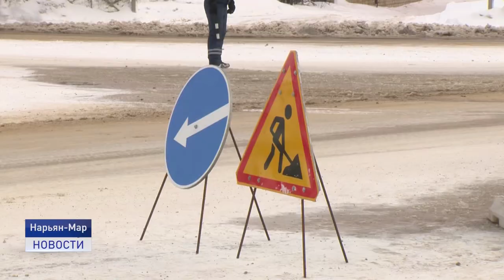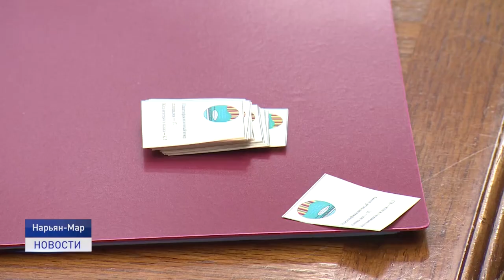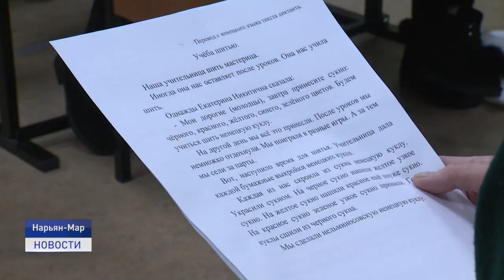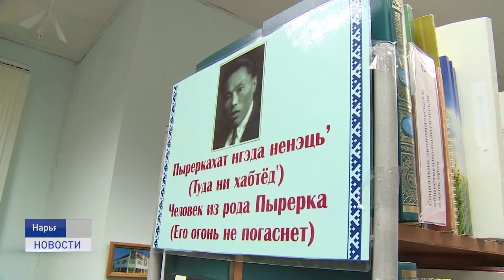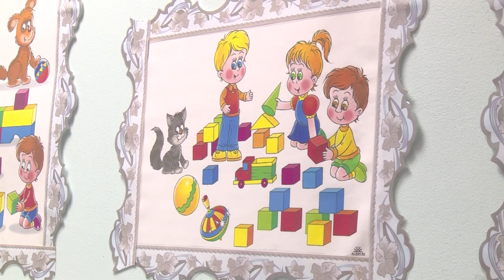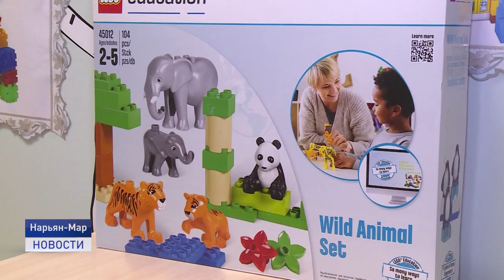Новости Ненецкого округа от 22.02.2022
✅9 домов Нарьян-Мара сегодня утром остались без воды. Причиной стал прорыв трубы на аварийном водоводе в районе улиц Ленина-Первомайская.
✅ В Ненецком округе организованы пункты приема гуманитарной помощи жителям Донбаса и Луганска. Чем можно помочь расскажем сегодня
✅ "Легенды Русского рока". Что готовит эстрадно-джазовая студия ко Дню защитника Отечества?